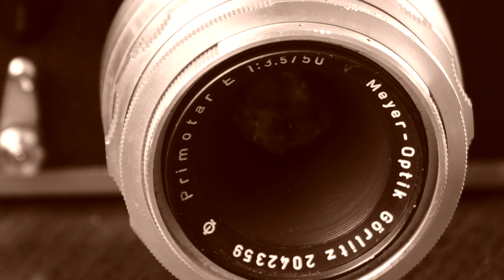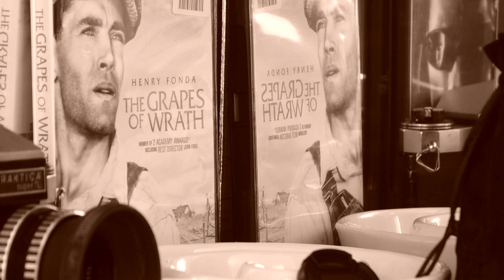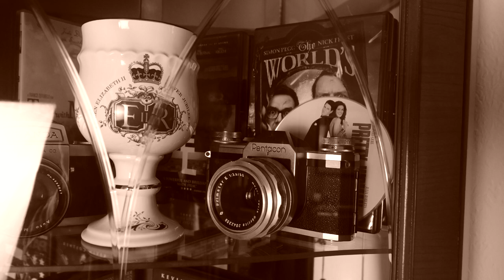The Cameras of the GDR - 9 - The History of the Praktica Camera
Part nine of the documentary "The Cameras of the GDR and the Development of the SLR".  To watch the entire documentary, here is a link to the playlist

In this particular video we continue our story with the development of the Praktica by Pentacon, and talk about Carl Zeiss, Zeiss Ikon, KW (Kamera Werk Niedersedlitz), Meyer Optik Gorlitz and Exakta were all really the samr Dresden company in East Germany.  We show how Pentacon developed the Contax Rangefinder, the Contax S single lense reflex with pentaprism, and how this became the Pentacon camera as well as the company name.  We also discuss the Praktiflex, Praktica, Praktina system camera and the various models of Praktica in the 60s 70s and 80's culmiating in the final model the Carl Zeiss Jena Jenaflex.

This is the second Praktica video, concentrating on the history and development in particular.

The entire series follows the progress from the Origin in Jena, the Exakta and Praktiflex cameras, made in Dresden before WW2, through the development of the Contax S by Zeiss Ikon Jena and Dresden, and the Praktina in Dresden, how this became the Pentacon and later the Praktica of Kamera Werk Niedersedlitz (Dresden), or KW.  How the various makers of lenses and cameras were consolidated at Dresden and Jena into one company, including  the famous lens maker Meyer-Optik Gorlitz.

This and much more, including the movement of the intellectual property and machinery from the GDR (German Democratic Republic) to West Germany, Russia, Ukraine and Japan, with the involvement of the US Internationalists.  It is an inter esting journey over 20 or so video parts, a Super Documentary, made during the winter of 2022/23 in Bromyard, UK.

Adam of Bremen-Krubally,
November 2022.